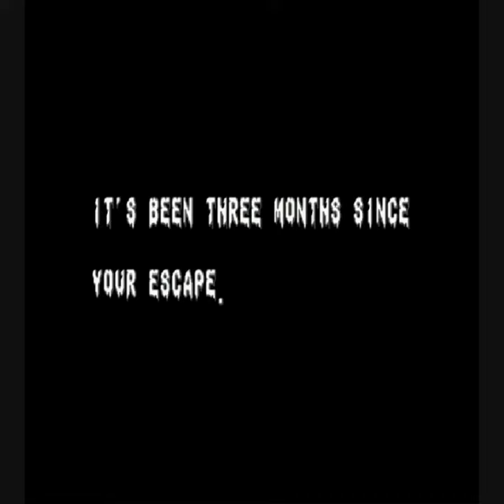Splatterhouse 2 Intro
VG Legacy
The videos on this channel are used to supply content to VG Legacy a dedicated video game website working towards building a central repository of video game content.
The goal is to provide a central repository where people can visit and learn about games, the companies involved in the video game industry and the creative talent behind the scenes.  The site is working towards piecing together the history of video games in a unique manner in which other sites have not done.